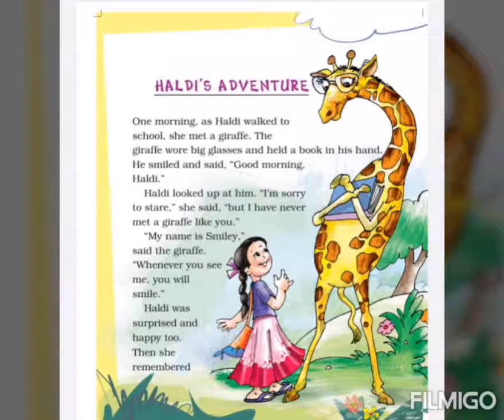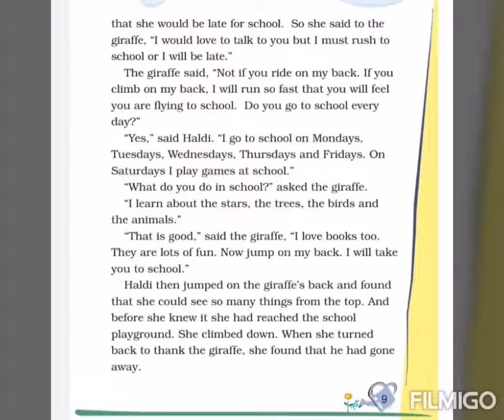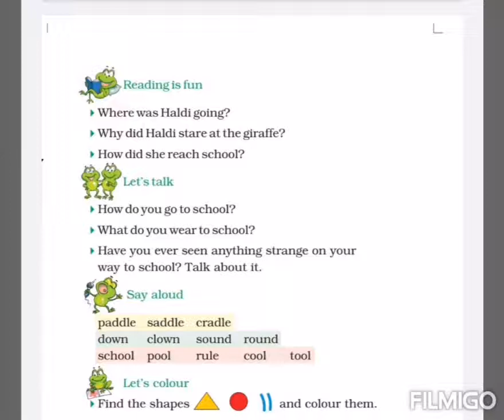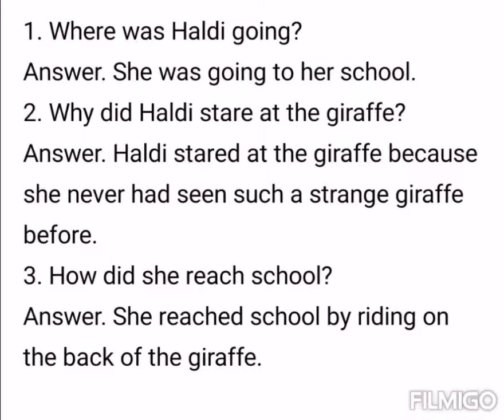class 2 English (HALDI'S ADVENTURE)